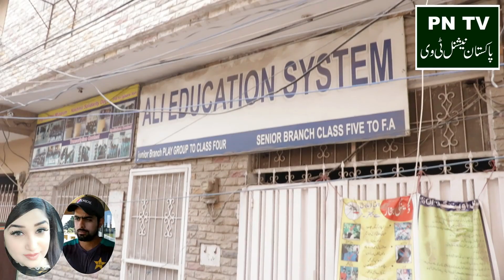Exclusive Interview with Babar Azam Cable Operator & Hamiza Mukhtar Masla | Pakistan National TV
Exclusive Interview with Babar Azam Cable Operator & Hamiza Mukhtar Masla

Pakistan National TV